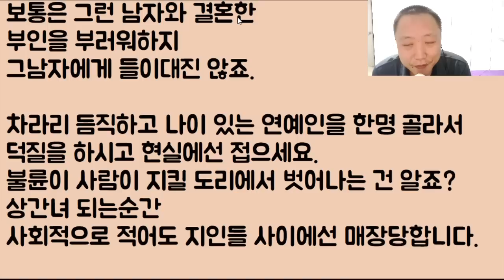[ㅋㅋㅋㅋㅋ] 혀 짧은 소리만 해대는 시모와 유부남만 봤다 하면 막 하닥하닥 미치려고 하는 여인.. 그녀들의 혼미한 대결ㅋㅋㅋ